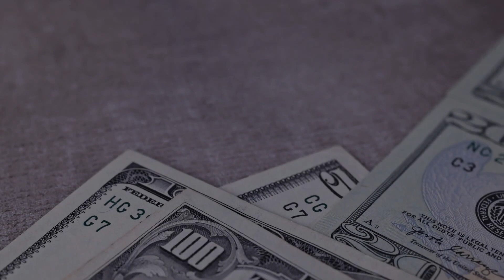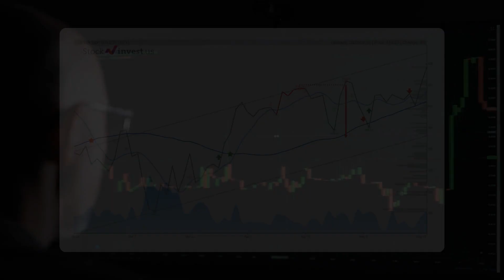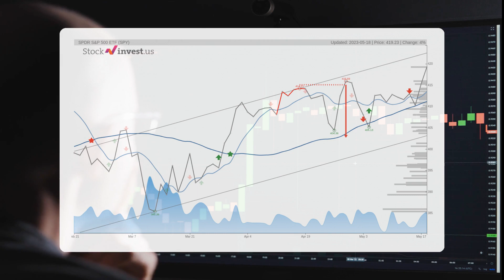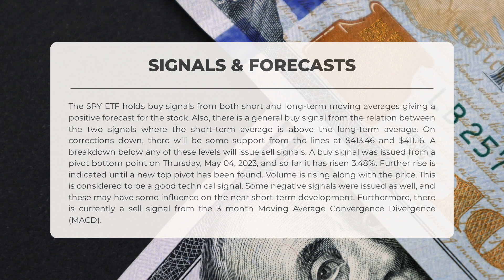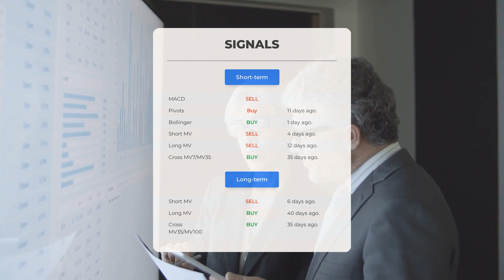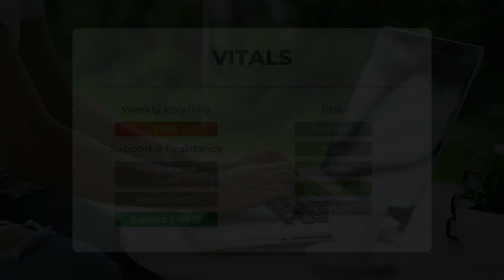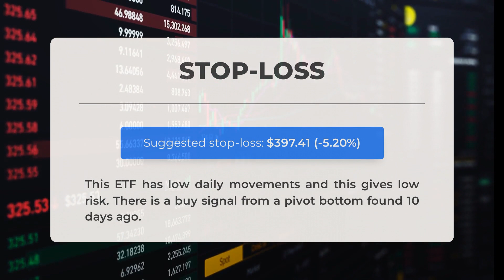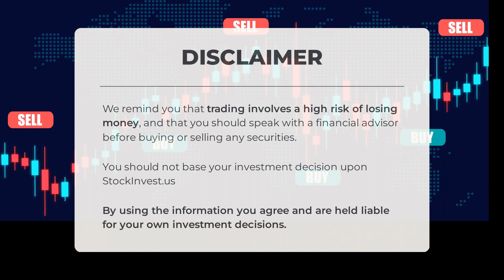SPY ETF Surge Imminent? In-Depth Analysis & Forecast for Fri - Act Now or Regret Later!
SPY price prediction was made for Friday, May 19, 2023

  We go over the SPY Inc. ETF and give our ETF price prediction (SPY). Our SPY ETF price analysis and ETF price forecast on SPY for Friday, May 19, 2023

  SPY ETF Analysis - SPY ETF Price Prediction for Friday, May 19, 2023